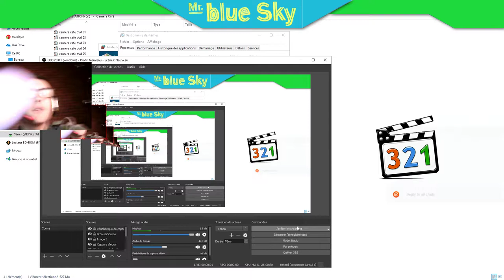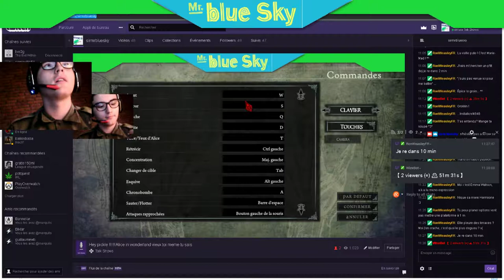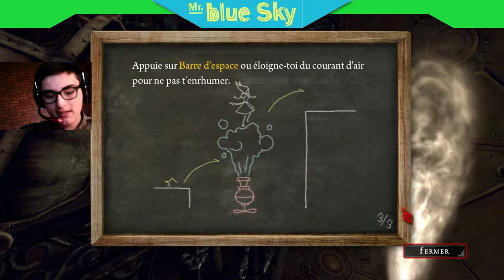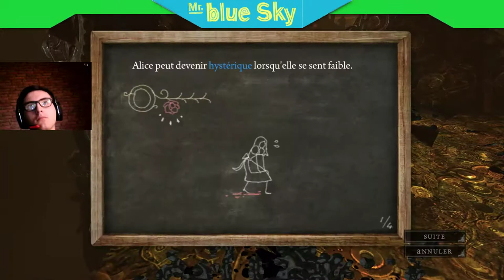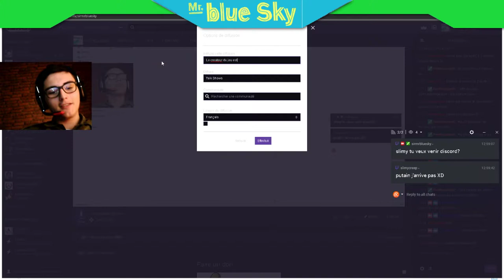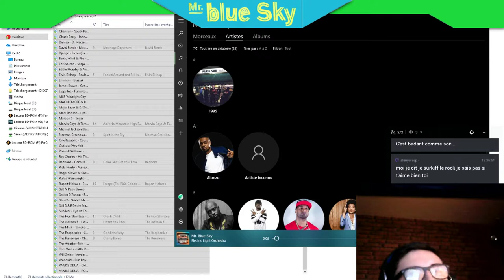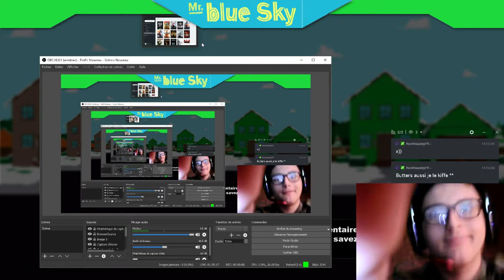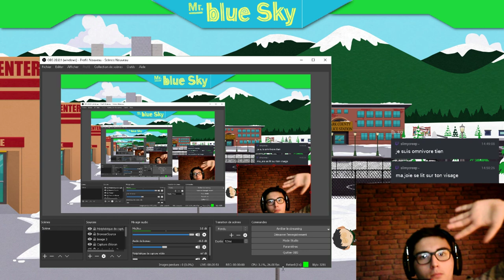un noir , roux , juif ,binoclar....